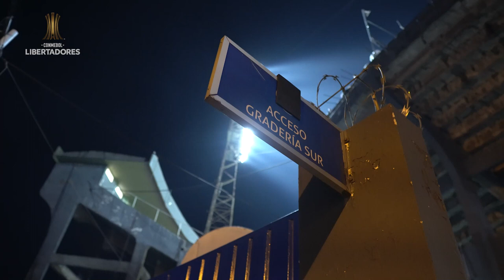LA HINCHADA DE CLUB OLIMPIA EN LA CONMEBOL LIBERTADORES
Una noche de fiesta en Manuel Ferreira, de @clubolimpiaoficial2782